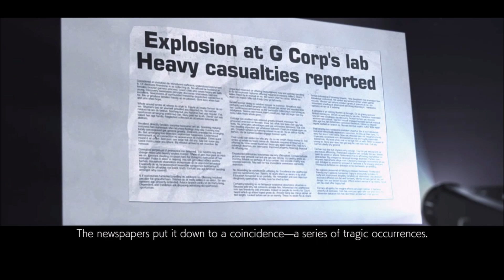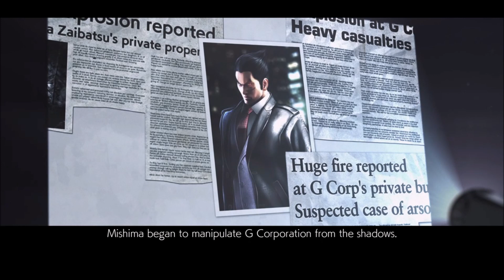TEKKEN 7|"THE MISHIMA SAGA"| CHAPTER 3: THE SIRIUS MARKSMEN